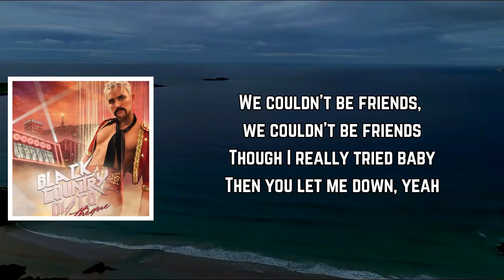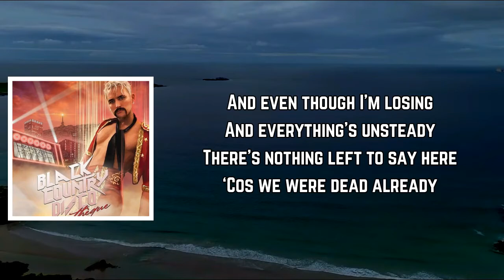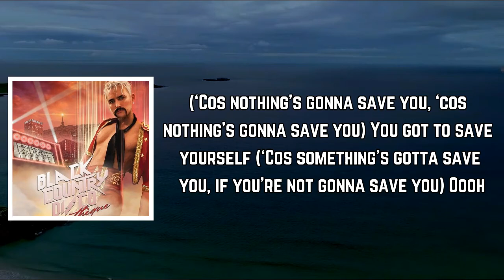Tom Aspaul - Dead Already (Save Yourself) (Lyrics)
Dead Already (Save Yourself) Lyrics:

[Verse 1]
We couldn’t be lovers, we couldn’t be lovers
‘Cos it will not work
So what happens now? Yeah
We couldn’t be friends, we couldn’t be friends
Though I really tried baby
Then you let me down, yeah

[Pre-Chorus]
So I could forgive you
And wait ’til you do it again and again
Or cut out this poison
And never ever feel this bad no more
Never ever feel this sad

[Chorus]
And even though I’m losing
And everything’s unsteady
There’s nothing left to say here
‘Cos we were dead already
And even though you’re hurting
And everything’s so heavy
No I’m not gonna stay here

[Verse 2]
We couldn’t be lovers, we couldn’t be friends
So we’re strangers now, yeah

[Pre-Chorus]
I won’t forget you
But I need some temporary memory loss
To cut out this poison
Never ever feel this sad, no

And everything’s unsteady
(There’s nothing left to say here, oooh)

[Outro]
You got to save yourself
(‘Cos nothing’s gonna save you, ‘cos nothing’s gonna save you)
(‘Cos something’s gotta save you, if you’re not gonna save you)
Oooh